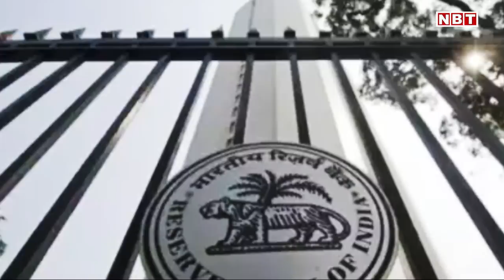कहां जाएंगी चीन से निकल रही कंपनियां, वियतनाम को पछाड़ 'बॉस' बनेगा भारत?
कोरोना वायरस के केस जैसे-जैसे बढ़ रहे हैं चीन के लिए दूसरे देशों की नाराजगी भी बढ़ती जा रही है। चीन भले ही कोरोना के फैलने में उसका कोई रोल नहीं होने का दावा करता हो लेकिन अमेरिका, जापान के साथ-साथ यूरोप के देशों ने चीन से अपनी कंपनियों को शिफ्ट करने का मन बना लिया है। यह भारत के लिए मौके जैसा है, लेकिन यहां भी सब इतना आसान नहीं। देश के सामने वियतनाम नाम की चुनौती खड़ी है। अब रही वियतनाम से टक्कर की बात। कंपनियां जिन चीजों को देखकर पैसा लगाने का मन बनाती हैं उनमें भारत वियतनाम से काफी आगे है। FDI करना यहां वियतनाम के मुकाबले आसान है। बंदरगाहों के इंफ्रास्ट्रचर की क्वॉलिटी में भारत 139 देशों में से 51वें नंबर पर है। वहीं वियतनाम 85वें नंबर पर आता है। तकनीक के इस्तेमाल के मामले में यानी ऑटोमेशन रीडनेस इंडेक्स में भारत 18वें और वियतनाम 24वें नंबर पर है।  निवेश को बढ़ावा देने के लिए भारत 2019 में ही कॉरपोरेट टैक्स को 30 से 22 प्रतिशत कर चुका है। भारत आ रहीं नई कंपनियों के लिए यह 25 से घटाकर 15 कर दिया गया है। जबकि वियतनाम में यह फिलहाल 20 प्रतिशत है।  देखें Khabron Ka Punchnama Anurag Varma के साथ...